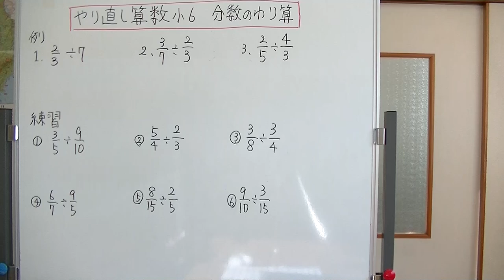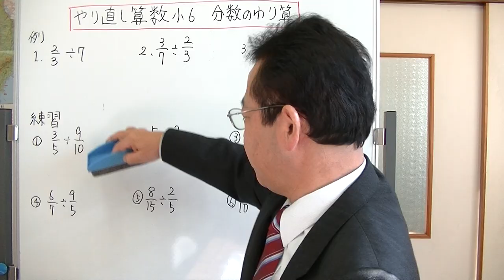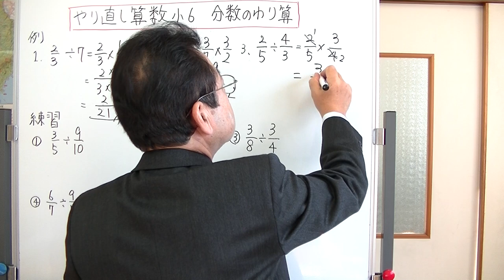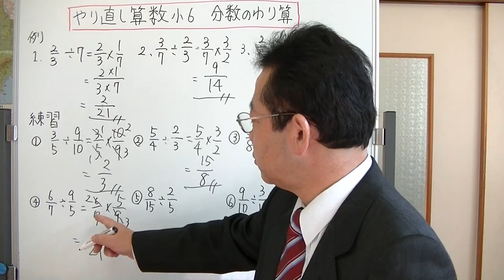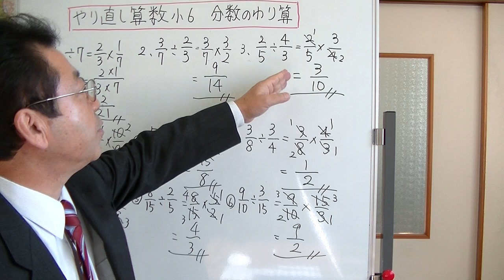やり直し算数小6 分数の割り算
小学校6年生で学習する分数の割り算について説明してみました。
5年生のときとは違い、わる数を逆数にしてかけ算にしてから計算する方法です。